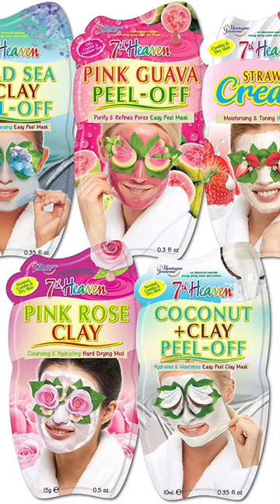Christmas stocking ideas for her🎄pt.3